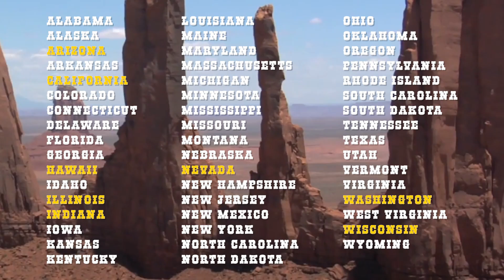Ashley Cole & Baggio Husidic take the U.S. Geography Quiz!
How well do LA Galaxy players know their American geography? We paired one native and one foreigner and put their knowledge to the test.